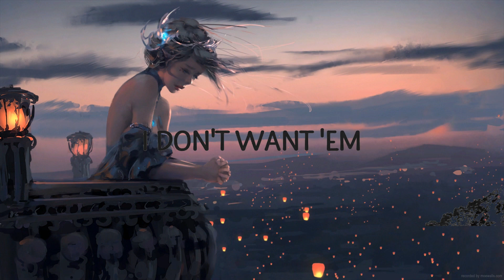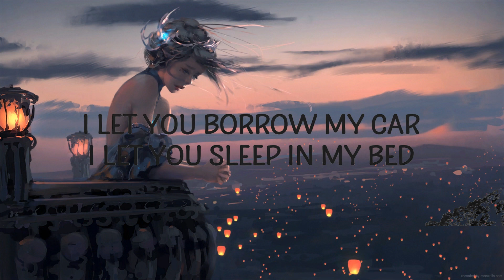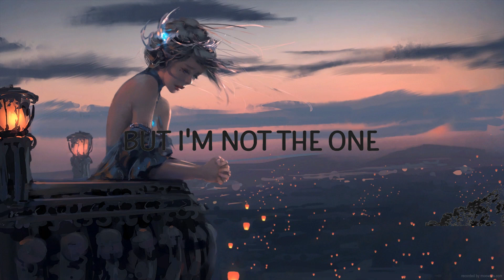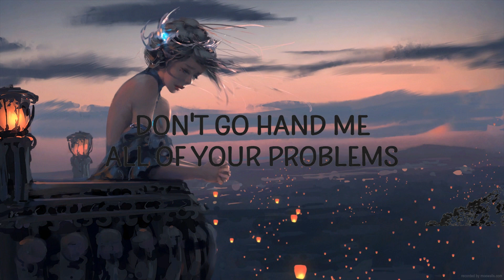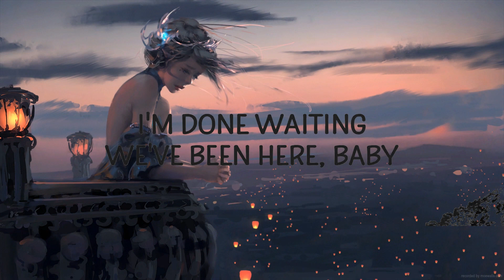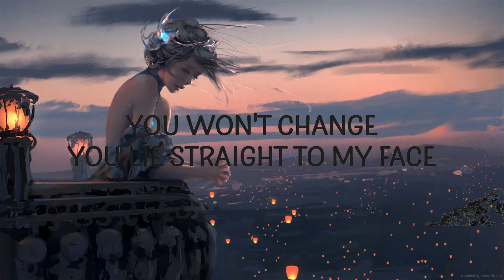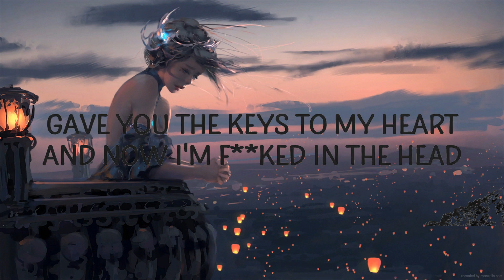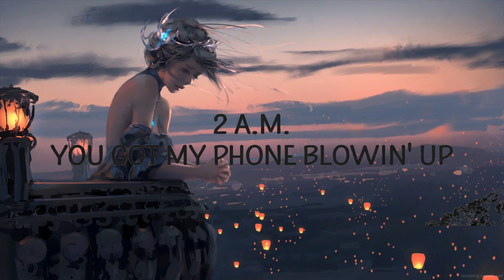DYLVN - Drunk On D***s (Lyrics) | lyrics Zee Music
DYLVN - Drunk On Drugs

(Lyrics):
[Chorus]
You only call me when you're drunk or on drugs
That's the only time you wanna be loved
2 AM you got my phone blowing up
But I'm not the one

[Verse 1]
Sideways Monday to Friday
You won't change you lie straight to my face
I won’t play your crazy bitch mind games
I'mma stay away
Cocaine your bloody nose stains
Snow White you're so hot you're so vain
You show up so late with no shame
I hate the way

[Chorus]
You say you don't got daddy issues
I don't think that I could fix you
After everything we've been through
Oh
2 AM you got my phone blowing up
You only hit me when you're fucked up or high
Looking at me with your bloodshot blue eyes
yeah they pretty but they're just a disguise
I'm done with your lies

[Bridge]
I let you borrow my car
I let you sleep in my bed
Gave you the keys to my heart
And now I'm fucked in the head
Don't go hand me all of your problems
I can't stand em and I won't solve em
Yeah I wish that I knew
That the things that you say
Are never things that you do
I don't want them

[Chorus]
2 AM you got my phone blowing up

[Outro]
I’m done waiting we been here baby
All these days and you just won't get it